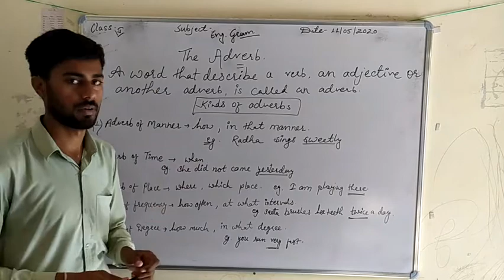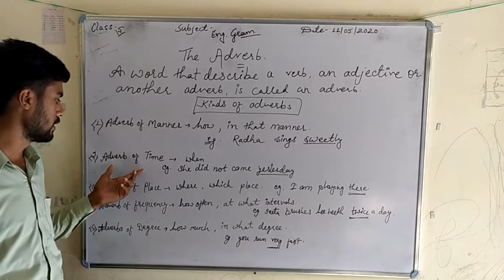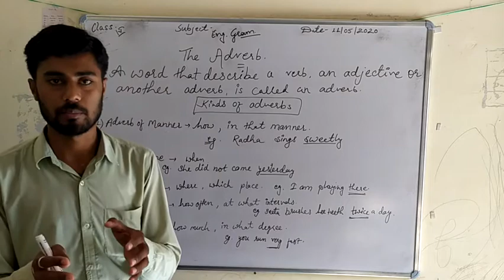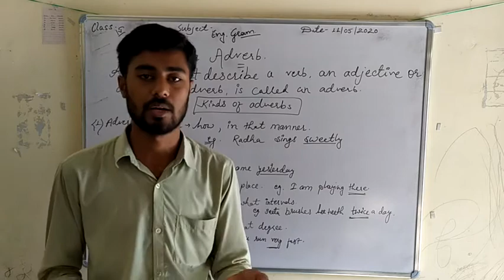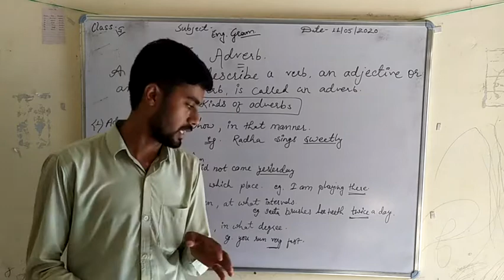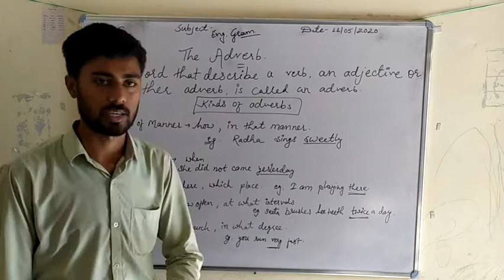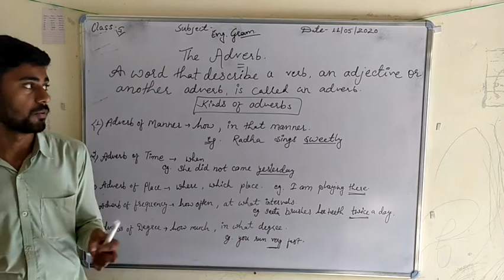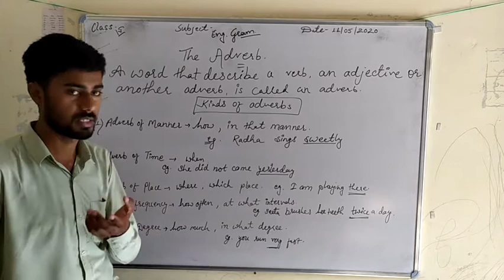|| class- 4 || English Grammar || Adverb ||